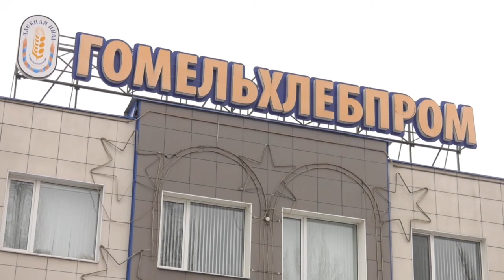Сладкие подарки приготовили к праздникам на "Гомельхлебпроме"